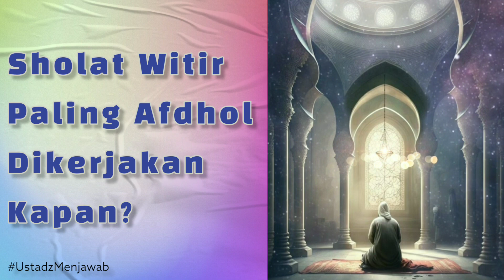Sholat Witir (Sholat Penutup), kapan waktu yang paling Afdol dikerjakannya?